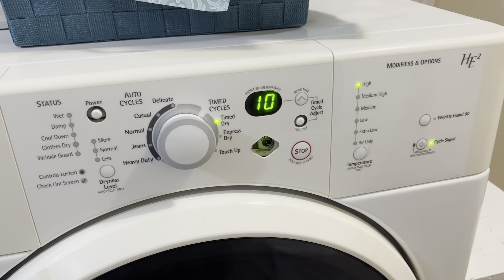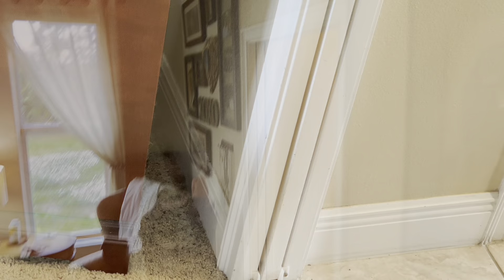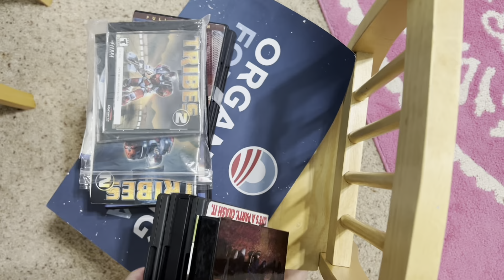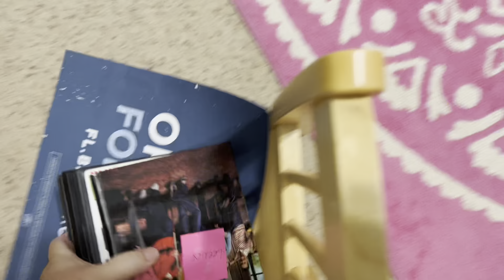🍂 THANKSGIVING CLEANING MOTIVATION ~ CLEAN WITH ME ~ WEEKLY HOME RESET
Pink Flowered Hoodie
Danskin 7 inch bike shorts
Grey T-shirt Dress Time & Tru Brand @walmart
Natural Life Boho Bandeau Headband

💜 🍃 💜 MORE FREE PRINTABLES 💜 🍃 💜

🍃MAILING ADDRESS 🍃
Michelle Carson